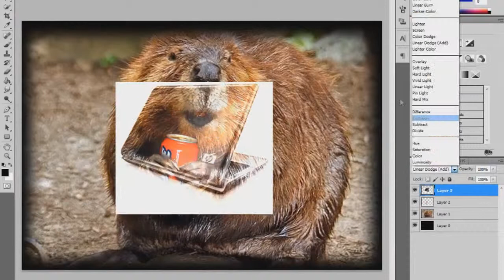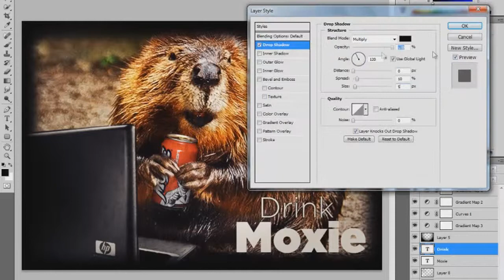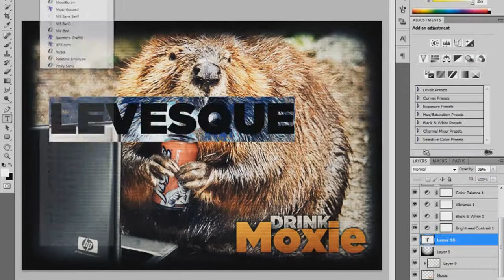Damn Beavers These Days.... (speed art)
Song: Leviathan ft. Sophie Herivel - Alive